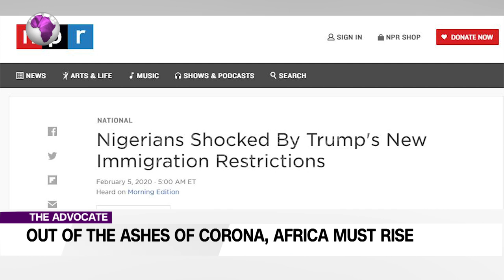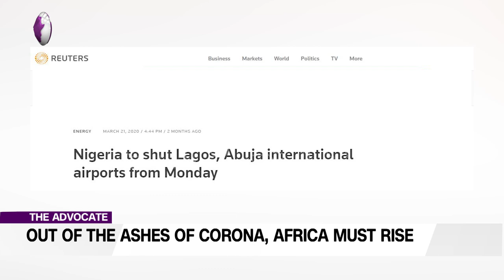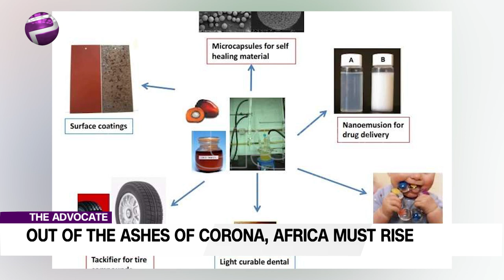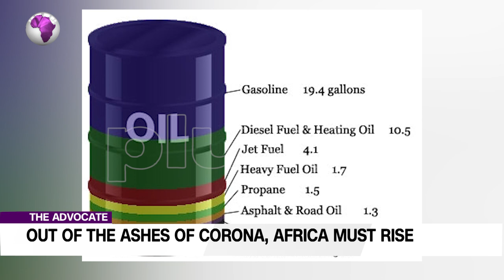Envisioning A New Nigeria Or Africa To Self Producing Sufficiency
Welcome to The Advocate where we aim to tell it like it is, all biases laid bare.